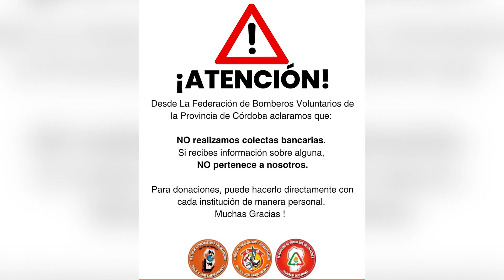SERGIO ROMERA INCENDIO EN LA ZONA DE VILLA BERNA Y ALREDEDORES